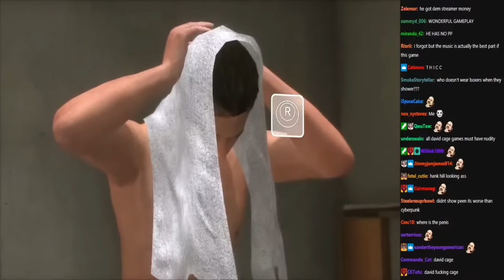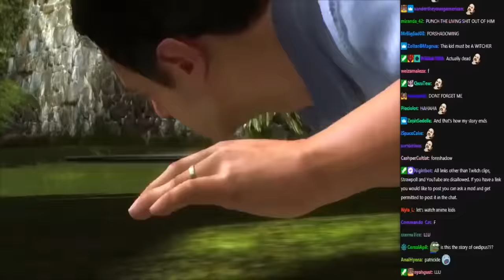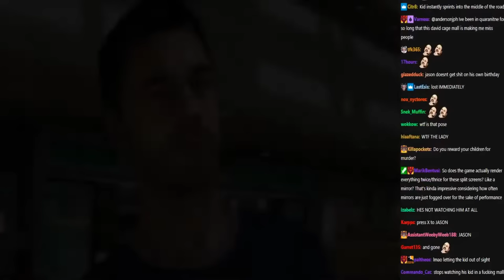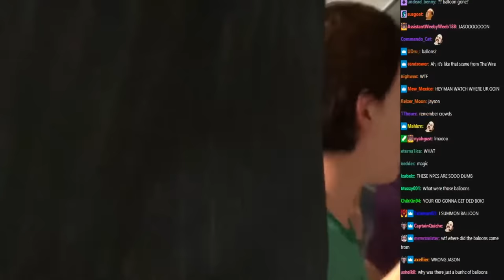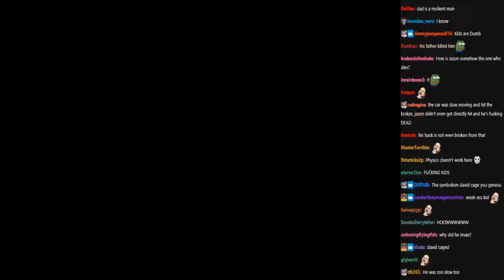CAGEMAS - A Joseph Anderson Experience. Part 2: Heavy Rain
Legends told of an age of darkness, a time of terrible writing and nonsensical plot twists, where sexism and racism run rampant and people pretend that making video games like movies is good, actually. This is an age known as CAGEMAS - now condensed for your convenience!
The next trial our hero faces is Heavy Rain, in whic-JASOOON JASON SHAUUUUUN SHAUN JASON SHAUN JASOOON SHAUN